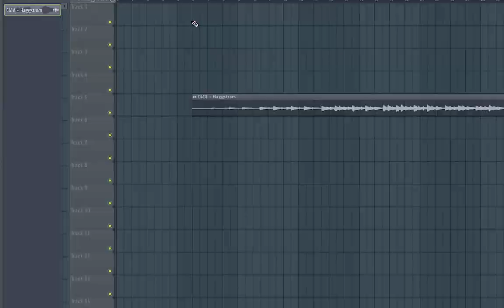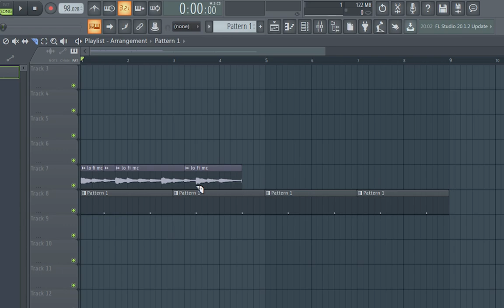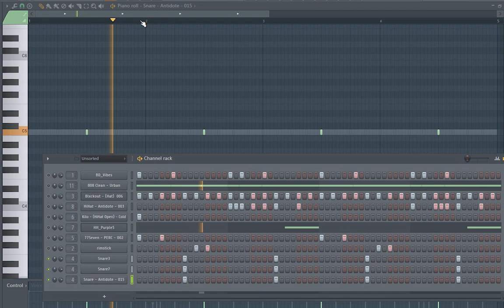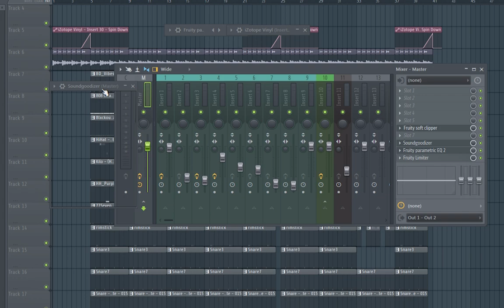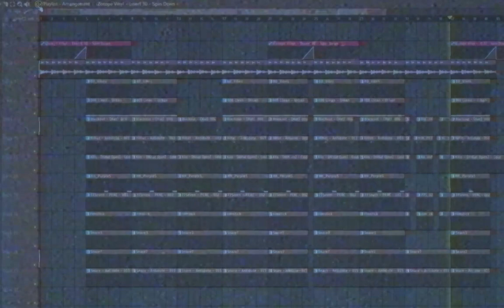КАК СДЕЛАТЬ lo-fi из minecraft ?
В этом ролике я научу вас делать lo-fi бит на примере семпла из игры minecraft xD